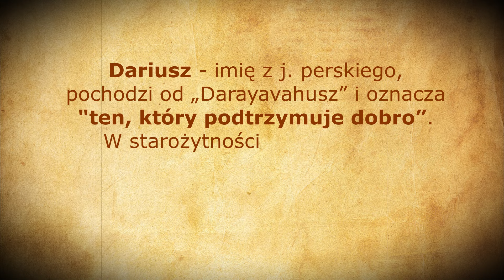"Zwierzęta po amputacji nie chowają się w kąt. Nie biorą psychotropów."- Dariusz Wiliński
Kiedyś, jako lekarz weterynarii sam przeprowadzał operacje i amputacje. W wieku 33 lat , w wyniku  wypadku - wybuchu pirotechniki,  stracił obydwie dłonie. Życie rozdzieliło się na przed i po, ale  UWAGA nie w kontekście negatywnym. Dariusz mówi, że już przed wypadkiem, czuł, że coś idzie nie tak, wypowiedział wtedy na głos; "Chcę, by moje życie się zmieniło". Wszechświat usłyszał.
Tak też się stało. O swojej ścieżce, wyborach, wnioskach i powrocie do świata Darek opowie w dzisiejszym odcinku.

Moja książka:
Koczowniczka. Zapiski z tułaczki po świecie.